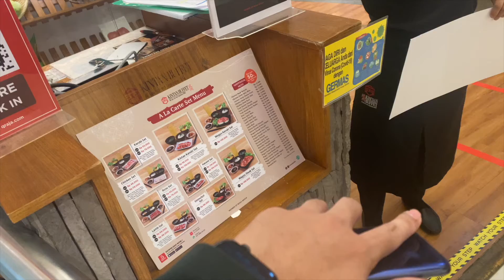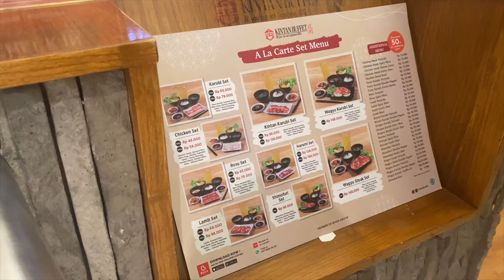MAKAN 20 MENIT DI MALL ???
Hai Temen2  ( kaya ada yg nonton aja ) hahaha
gpp namanya jjuga usaha, ya guys apa kabaar kalian? finally upload lagi meskipun ga edit. jadi aku mau sharing waktu dine in selama PPKM ini..
so cek this out my video